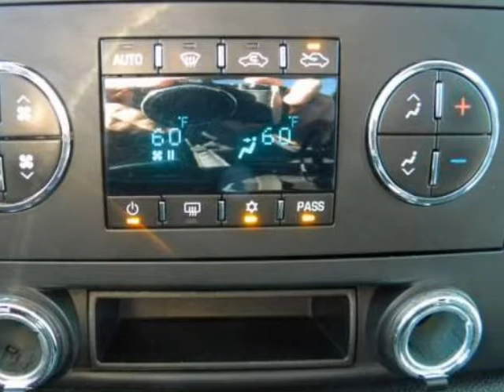2008 CHEVROLET SILVERADO 1500 EXT CAB LT1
2008 CHEVROLET SILVERADO 1500

Vortec 5.3 Liter 8 Cylinder SFI, 4-Speed Automatic with Overdrive, and 4WD. Let's get to work! Talk about trusty! Here at Kemna Auto of Fort Dodge, we try to make the purchase process as easy and hassle free as possible. We encourage you to experience this for yourself when you come to look at this trusty 2008 Chevrolet Silverado 1500, ready to get on the job and get going. New Car Test Drive said it was "...among the smoothest riding and quietest of all full-size pickups, at any comparative price point. We think it's one of the best choices available..." It will save you money by keeping you on the road and out of the mechanic's garage. Designated by Consumer Guide as a 2008 Recommended Large Pickup. You can count on Kemna to deliver you a quality used vehicle!!!